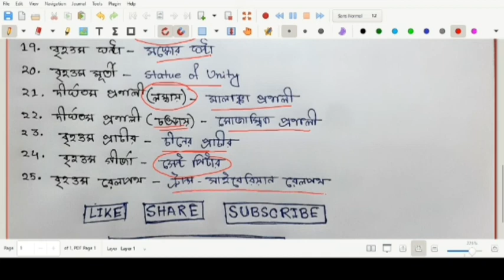WBP SI 2021 (5th DECEMBER) 🔥🔥 TRADITIONAL GK 🔥🔥